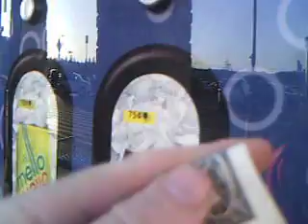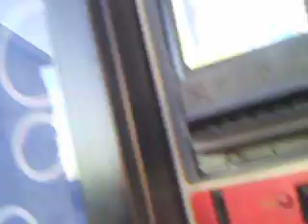Walmart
i went to Walmart yesterday. I've already started my Christmas shopping. i saved with a Christmas fund with my bank, and now i have some extra money to speed.

i'm was done shopping, but i got me a soda while i wait for my bus ride home.
11/15/2011